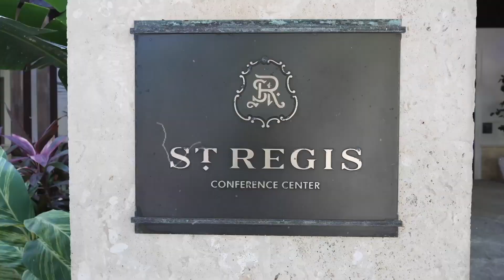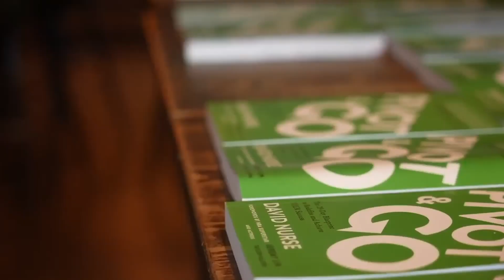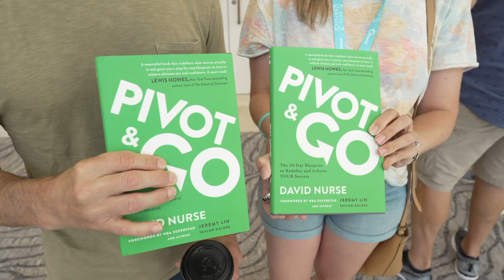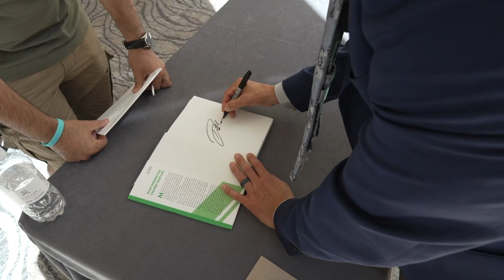David Nurse - Top 50 Worldwide Keynote Speaker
David Nurse Keynote Speaking Highlight Reel

David is a Top 50 Worldwide Keynote Speaker in the World (Real Leaders). From high-level keynotes to in-depth workshops, David is a captivating storyteller with a style that’s as interactive as it is impactful. David is one the TOP Mindset Speaker/High Performance Speakers in the world today!

Book David Today!